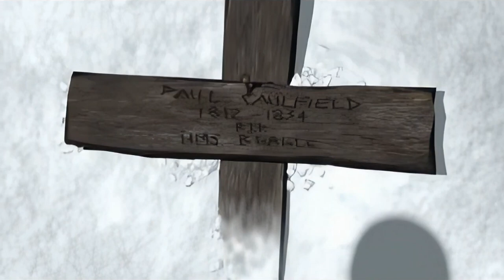Tomb Raider 3: Adventures of Lara Croft-Training Level: Lara's Home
Welcome to Tomb Raider 3: Adventures of Lara Croft (Complete Walkthrough).
Complete with 100% All Kills, Pickups, Only Pistols, Flares Allowed and No Health Used.
Play the platform on Epsxe (PS1)

Spoiler-free Synopsis: Millions of years ago, a meteor crashed to Earth, landing in Antarctica, then a tropical paradise. Today, the same area is being excavated by the research company RX Tech, who are picking up unusual readings from the meteorite's impact zone. It is here that they uncover the body of a sailor who served on Charles Darwin's expedition on the H.M.S. Beagle. A few of the sailors had apparently explored the crater's interior.